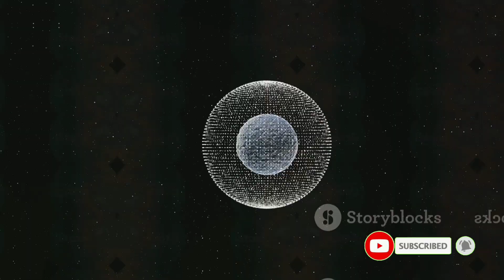Super-Earth: A New Home in the Cosmos?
Super-Earth: A New Home in the Cosmos?space

Incredible News! NASA recently made a groundbreaking discovery - a brand new 'super-Earth' has been found! 🌍🚀 Curious to know more about this exciting exoplanet and its potential to sustain life? Join us as we explore the fascinating details in our latest video!

In this captivating discussion, we'll dive deep into the research behind NASA's discovery and shed light on the incredible potential of this 'super-Earth'. We'll unpack the characteristics that make it unique and examine the conditions necessary for sustaining life as we currently understand it.

Prepare for mind-bending facts, engaging visuals, and expert insights that will expand your understanding of our vast universe. Don't miss your chance to be part of this thrilling exploration!

💫 Remember to hit the like button if you're as amazed as we are by this astonishing discovery, and share this video with your friends who are passionate about space and beyond. Let's spread the awe and wonder together! 🌌✨

OUTLINE:

00:00:00 The Intrigue of Extraterrestrial Life
00:00:56 Unveiling the New 'Super-Earth'
00:02:49 The Importance of the Habitable Zone
00:04:45 The Role of TESS and the James Webb Space Telescope
00:06:42 The Significance of the Super-Earth Discovery